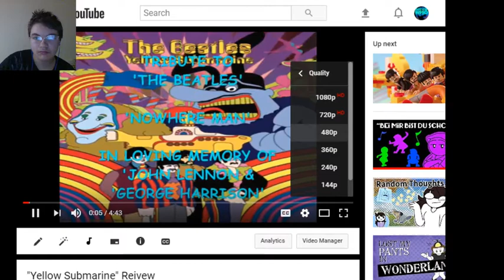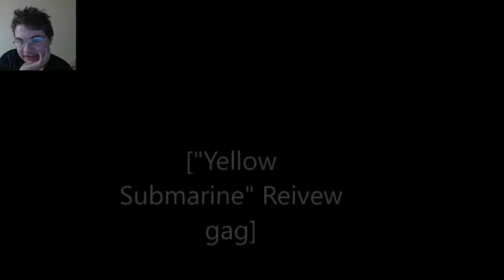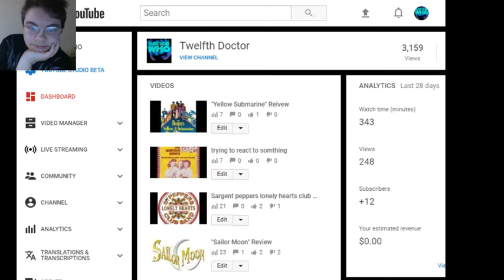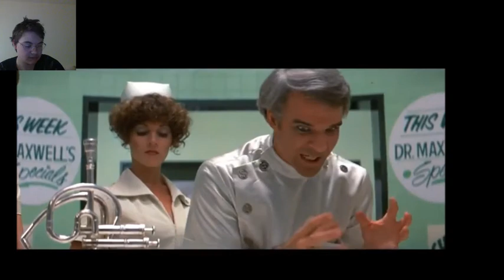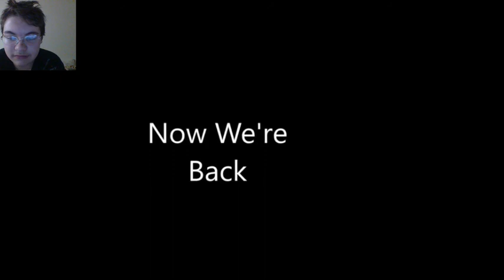Reacting To my vidoes